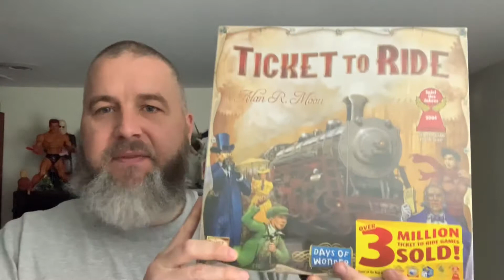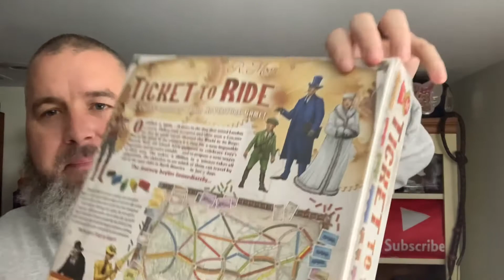What Sold | You Should Be Selling Christmas Items On eBay After Christmas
Selling Christmas items on eBay after Christmas.  Check out some of the sales I had on eBay after Christmas. Almost half of the sales I had were Christmas related.  Thanks for checking out the video.  Both are linked down below.

✅ Here is a link to my eBay store: